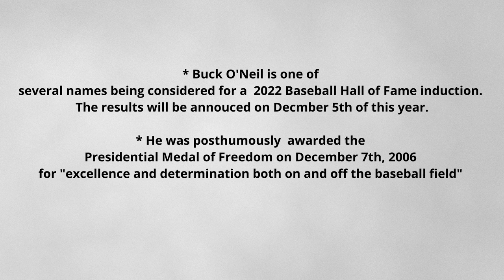Buck O'Neil: The First Black Coach of the MLB and 2022 Baseball Hall of Famer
A short video about the Story of Baseball Player John "Buck" O'Neil of the Kansas City Monarchs and the Chicago Cubs. He is regarded for both his career in baseball and his advocacy for the  Negro Leagues.  As of December 5th 2021 Buck O'neil is on track to be inducted into the 2022 Baseball Hall of Fame.

Fun fact: As a scout he signed players Ernie Banks and Lou Brock to their first contracts.